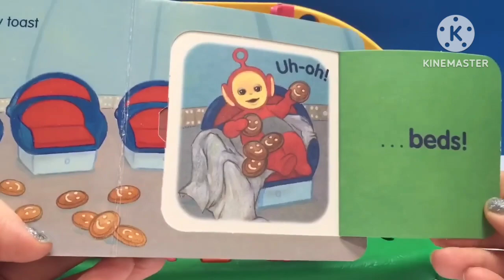Uh Oh Sound Effect #497